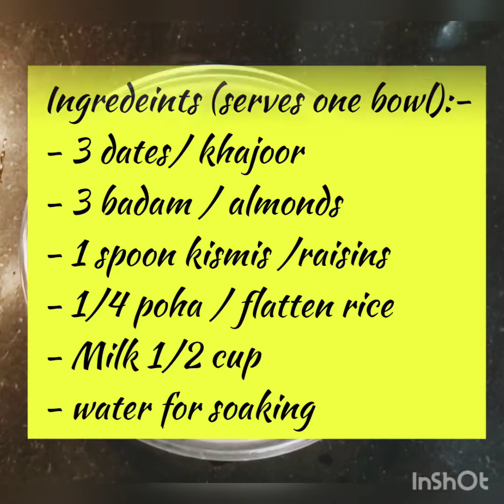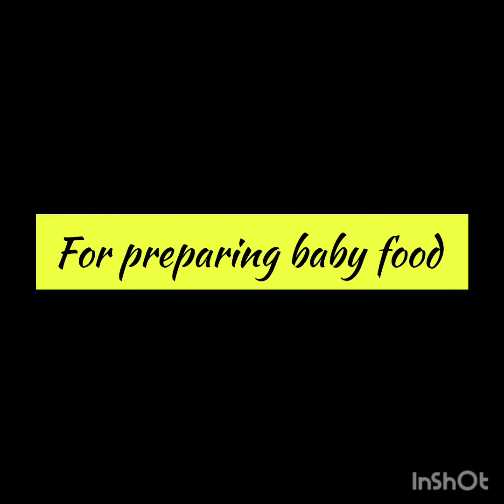बच्चे के मानसिक और शारीरिक विकास के लिए ये खिलाए | Food for babies weight and Brain development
Food for one year plus baby brain development and weight gain. When our babies start walking and running they need more energy and nutrition which cannot be provided by fixed foods. So to make sure that our babies get enough nutrition we have to try something extra with there daily food habits.  So here is one such recipe which is easy to prepare and is loaded with vitamins, minerals and fiber.
Ingredeints :-
(Makes one small bowl)

- 3 dates/ khajoor
- 3 badam / almonds
- 1 spoon kismis /raisins
- 1/4 poha / flatten rice